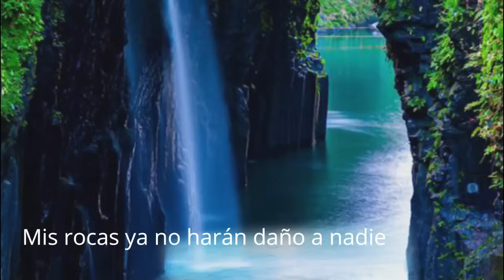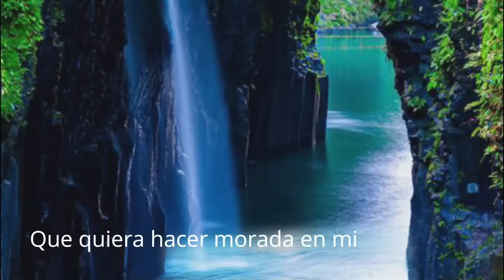Hoy esta promesa de Dios es para ti - Hermana Glenda Oficial